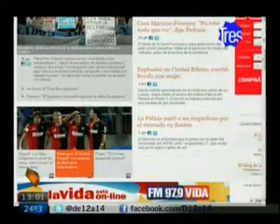c3 1301 fM Fein sobre paro de colectivos